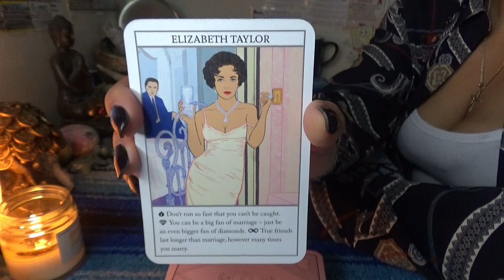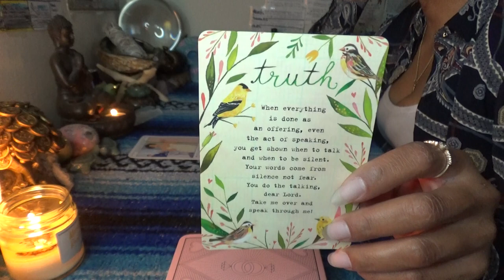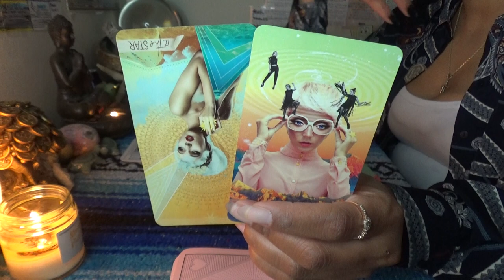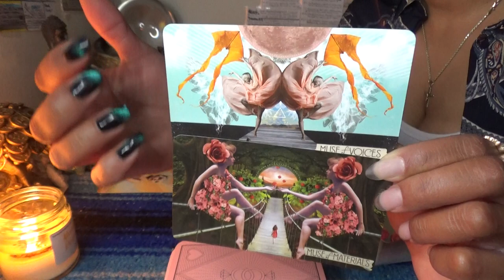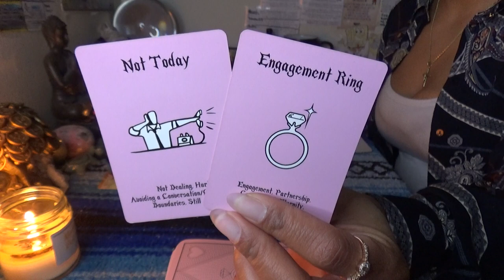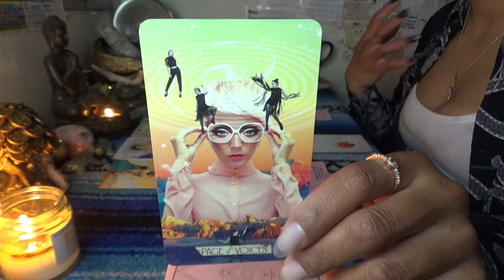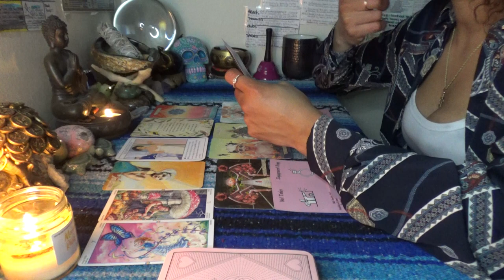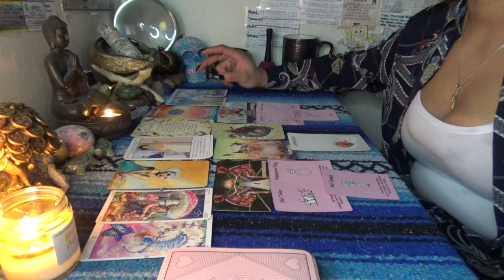♉️ TAURUS FEBRUARY 2021 ♉️ THE TRUTH IS...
SCORPION REDDZ TAROT PERSONAL READING PRICING LIST:
-5 Card 1 Oracle Quickie Read $25 15mins
-General Energy Reading $50 for 45min:
-2 Question read is $75 1hr+